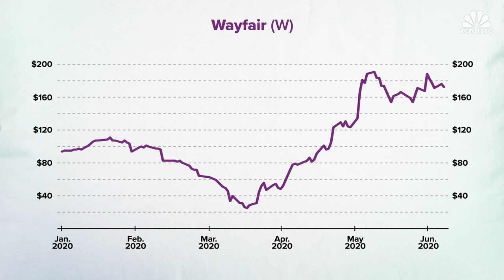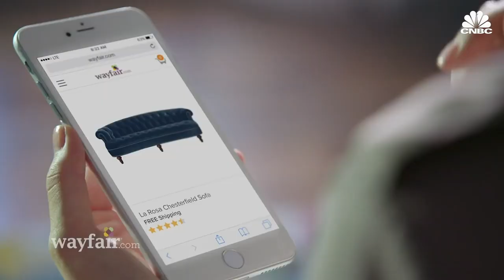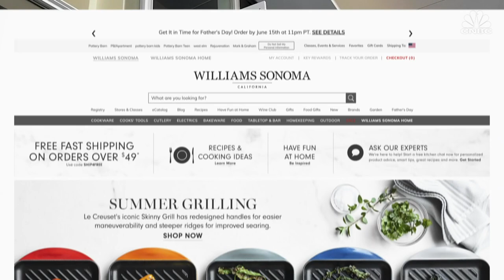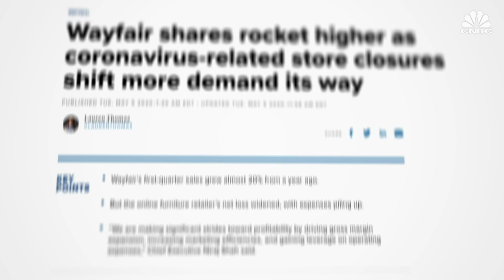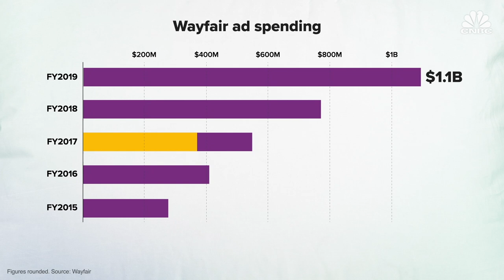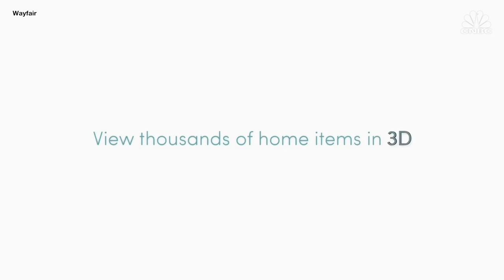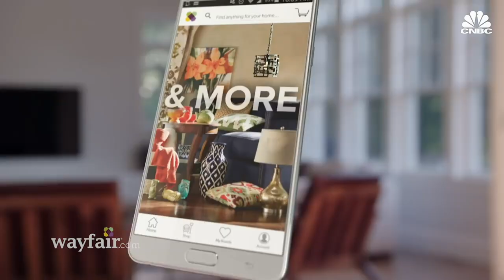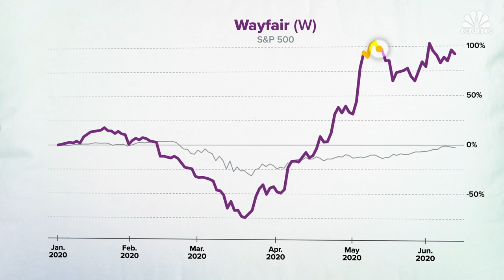The Rise Of Wayfair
In March 2020, Wayfair was struggling. The online furniture retailer’s stock had plummeted to $21 a share as the company faced falling profits and high operating expenses. Covid-19 changed all that. Since most of the U.S. entered lockdown mode, almost all of Wayfair’s brick and mortar competitors shut their doors leaving Wayfair as essentially the only game in town for home furnishings. But as the country slowly re-opens will Wayfair’s underlying issues return to the surface or will new trends, like working from home, save the brand?